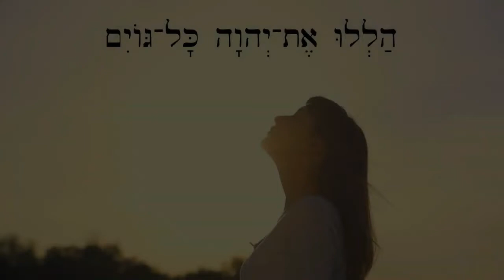2a. 1, 2 Days of Creation Part 2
Please contact if you have any questions or concerns.

These are intended to provide home and communal Torah Study that are appropriate for Gentiles who follow the Torah-based Noahide Code. Care has been taken and explained to the community that the sole purpose of doing this is to know more about Jewish Beliefs and traditions so that we can easily familiarize each Jewish and Noahide boundaries included here to not encroach on the spiritual heritage of the Jewish people, and there is no attempt made to establish additional obligations for Gentiles, beyond the Noahide Code.

The Noahide community in the Philippines (Qehilat Chasidei Umot Ha-Olam) has done well by establishing places and times for their communal prayers and Torah Study, and they serve as a model for Noahide communities around the world. We hope that this YouTube channel will be a useful guide, and resource for heartfelt learning and knowing G-d. May this bring each listener to a closer, more personal relationship with the Holy One, blessed be He.